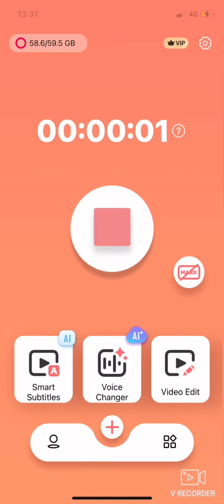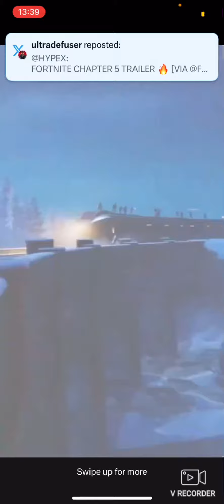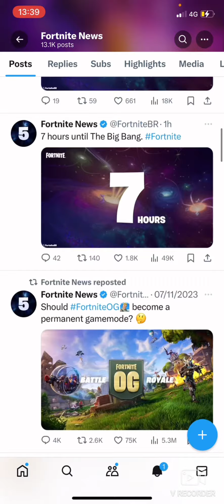Fortnite Chapter 5 Trailer Official Reaction! ( Spoilers! Insane! )